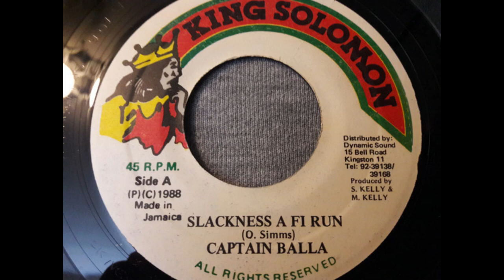Captain Balla - Slackness A Fi Run (King Solomon 7")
Anti Slackness in the dancehall tune!!!

Not too many release by Captain Balla. He's good though.